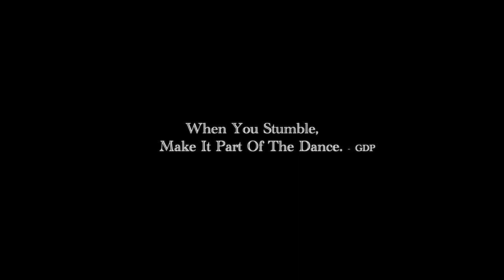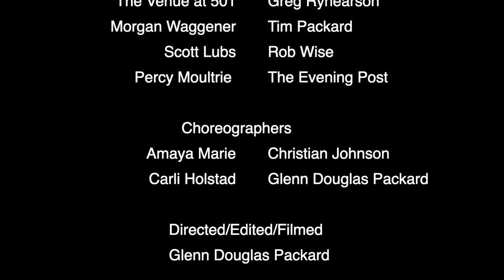BERNADETTE KATHRYN - I JUST WANNA DANCE (Dance Music Film) Feat.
What does a stressed housewife, single lady and benchwarmer basketball player all have in common? They just wanna dance! When you stumble, make it part of the dance.

Every year my dance company & I go to where I grew up in the country,  shoot a concept music video and build some memories. In the past we have done Sam Hunt, Pitbull & Blake Shelton, this year we had to do this catchy tune I JUST WANN DANCE by local up-n-coming country artist Bernadette Kathryn!!!

Don't Tell People Your Dreams, Show Them!

Artist
Song
Director
Choreographer
Dance Company Members

THE STORY OF theIN
Glenn goes back to his roots in Pure Michigan to mentor a group of dancers dreamers, each coming from different parts of the mitten state to one location, a big red barn! These individual bring something unique to the floor. Coming together they push, drive, help & support each other to become their best version of themselves as well as to never give up. With hard work, dedication. passion and determination comes greatness & success.

theINarmy - We are today's American Dance Company. We are your connection to the dance INdustry in Michigan, with leaders in the commercial dance world coming monthly to our INstitute. We are a exclusive dance training program & company focusing on commercial dance styles including Jazz-funk, Hip-Hop, Heel, Contemporary, Dancing4camera, Acting4dancers, skill sets for auditions, Stretch/Strengthening & along the way learning a little bit about yourself.

Our DreamMaker
Dubbed a "Dancing entrepreneur" - The New York Times, Glenn Douglas Packard has been one of the most sought after artistic directors and choreographers in the dance industry for over the past 30 years. His multi-dimensional innovated work makes him an international commanding force in the entertainment industry. Providing a wide spectrum of styles, he has been celebrated in creative direction, casting & choreographing such iconic projects such as Michael Jackson’s 30th Anniversary Special receiving a Emmy Award Nomination dancing along side the King Of Pop, NFL Halftime Events, the Latin Grammys & Billboards , GLAAD Media Awards, American Cinema Awards, MTV Music Awards, working alongside amazing artist like P!nk, Usher, Missy Elliot, Whitney Houston, Ricky Martin, Daddy Yankee & Timbaland to name a few. Glenn has lived a Forrest Gump-Like Life enjoying the adventures and staying humble and knowing the greatest gift is to be able to INspire a younger generation throughout his career. S M : ) E